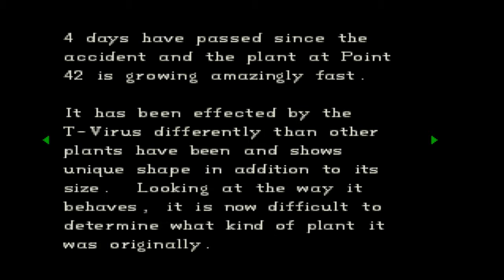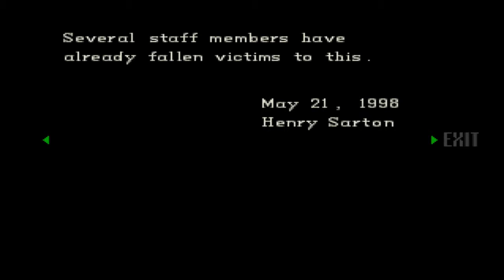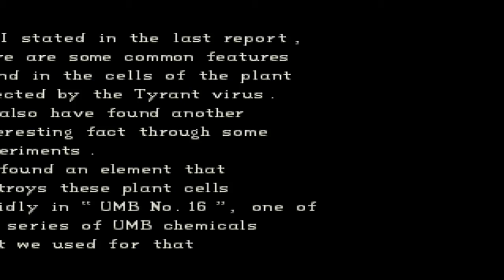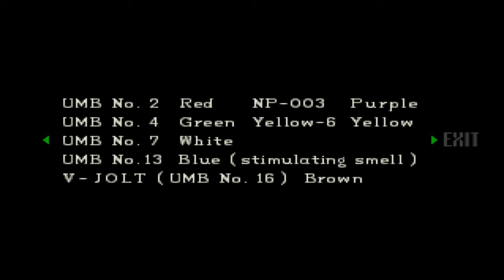Resident Evil Director's Cut - Part 10 - Guardhouse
Searching inside the guardhouse and found a ladder that leads down to basement.